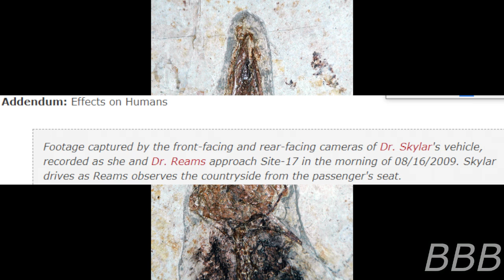SCP 6124 Cow Spotting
SCP-6124 is a vestigial cognitohazard produced by cattle that brightens a human's mood while in prehistoric times, it protected their ancestors from a prehistoric predator that is anomalous in nature.